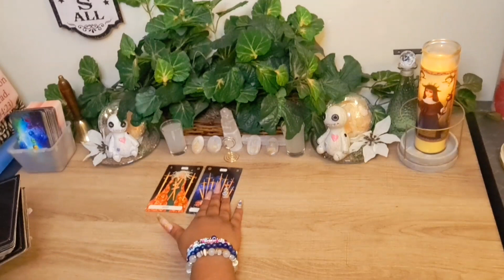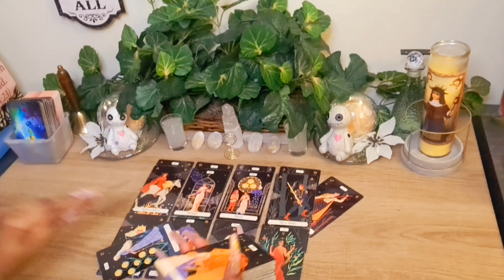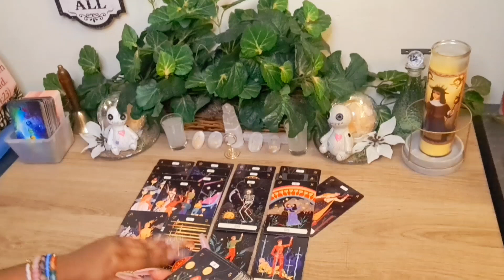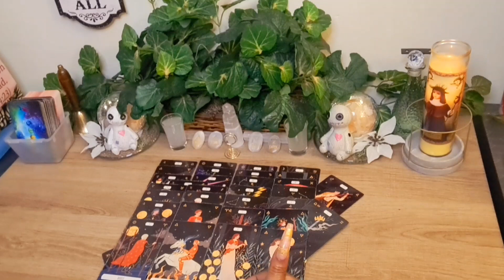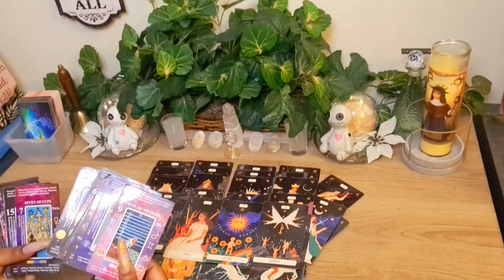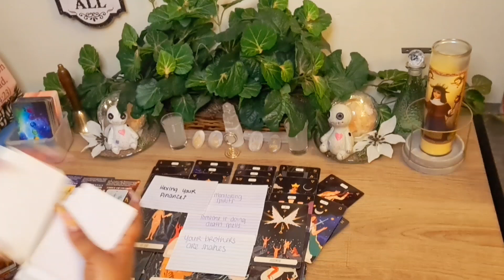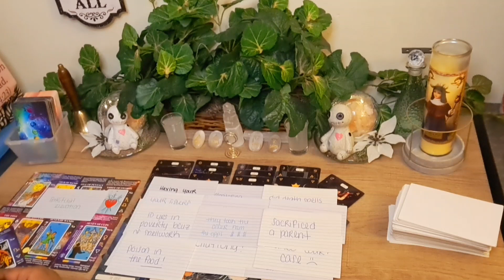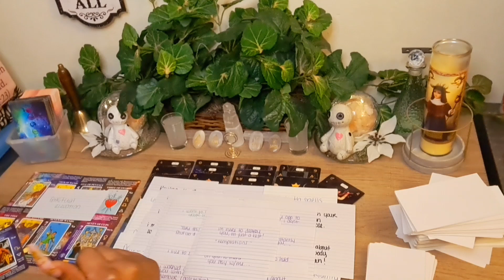They Should Have Played It Safe Becuz Their Secrets Are WAYYY Too Heavy😵‍💫🤯Trying To 🛑 U RUINED Them